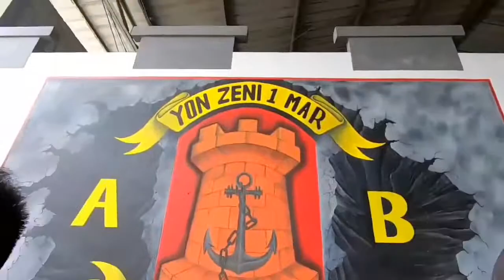Putra Situbondo (mantan kuli bangunan jadi TNI)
Dan jangan lupa mampir juga di akun